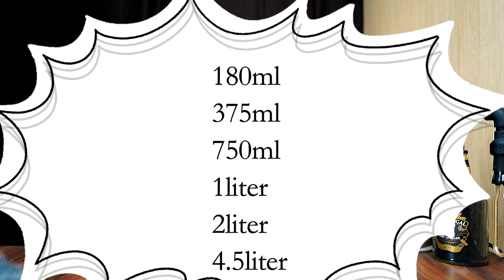2 लीटर Whisky की Bottle सिर्फ 1*00 में? Blenders Pride Whisky | The Whiskeypedia